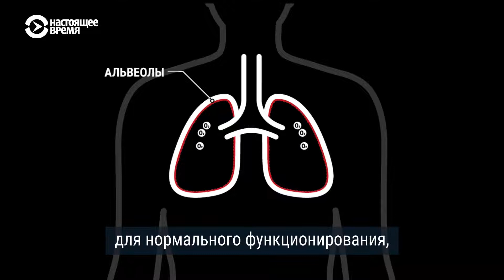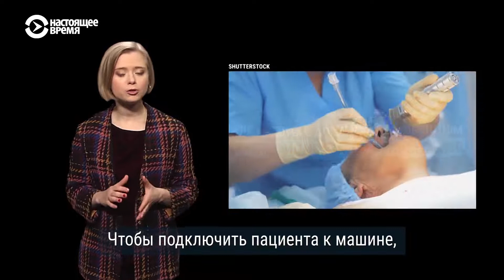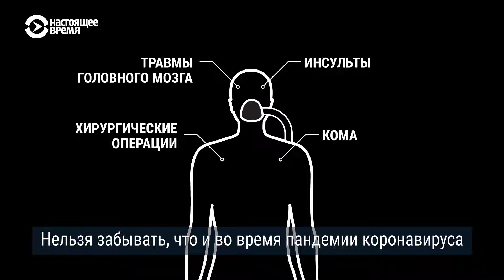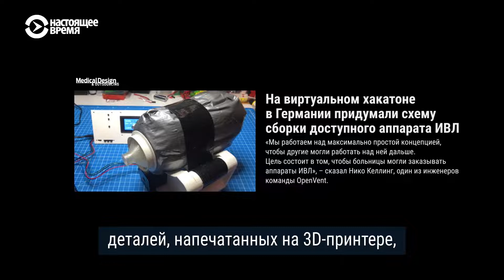Почему настолько важны аппараты ИВЛ во время пандемии COVID-19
Из-за большого числа пациентов с COVID-19 медики в Италии вынуждены выбирать, кого из них подключать к аппаратам искусственной вентиляции легких